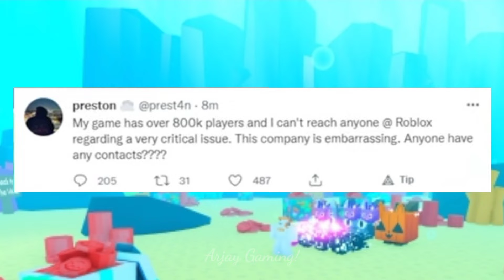Pet Simulator X - Roblox - This Is The Reason Why Pet Simulator X is Closed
Why Pet Simulator X is Closed *The Truth* (Roblox)

the reason why pet simulator x shut down in the new axolotl update is because of them having 800k players and it couldve broke roblox

- ❤️ Axolotls!
- 🌊 Ocean World!
- 🥚 Axolotl Eggs!
- ❔ The Void
- 🌀 Hacker Portal!
- 🔥 Machines Uplift!
- ✨ New Exclusive Egg!
+ TONS MORE!

Pet Simulator X Ocean World
Pet Simulator X Void World
Pet Simulator X Axolotl Pets
Pet Simulator X New Coins
[⌛] Pet Simulator X!
[⌛1 hour] Pet Simulator X!